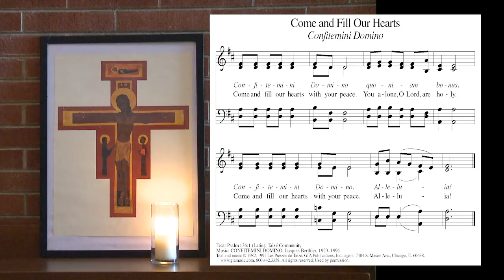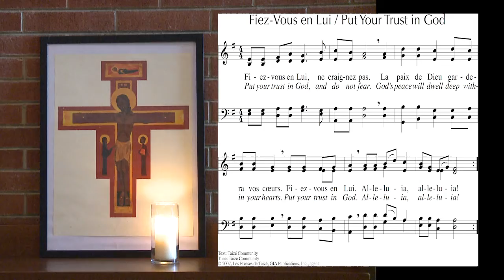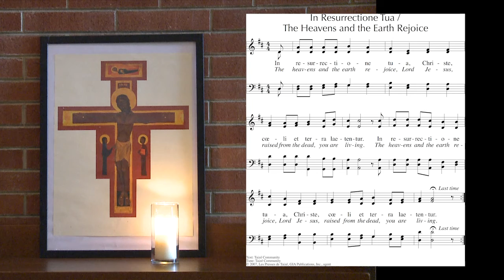A Short Taizé Service for May 2 to May 12, 2021